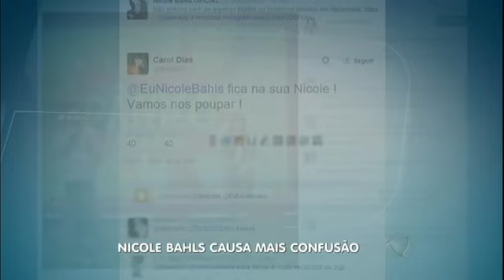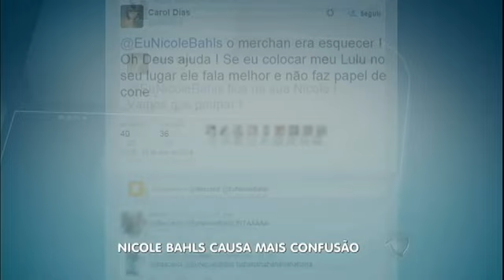HDV: Neymar e Anitta em inauguração e Tici se declara nas redes sociais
Neymar está de férias no Brasil e aproveitando bem os dias de folga. O craque brasileiro foi à inauguração do seu instituto para crianças carentes no litoral de São Paulo, e também subiu no palco para cantar com a funkeira Anitta. Confira essa e outras notícias que circulam no mundo dos famosos na Hora da Venenosa!